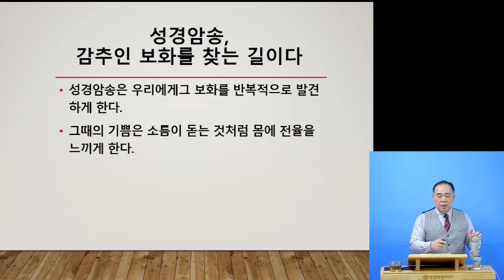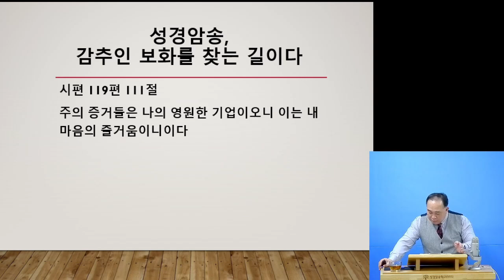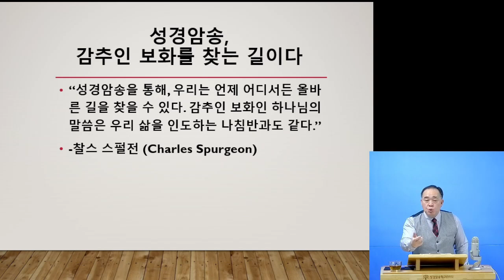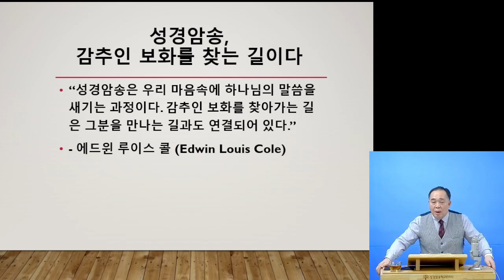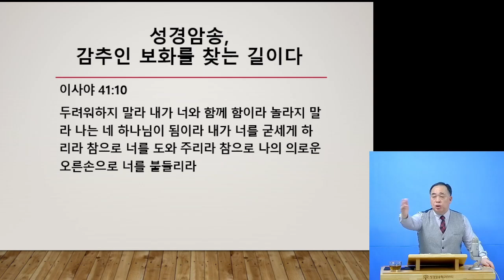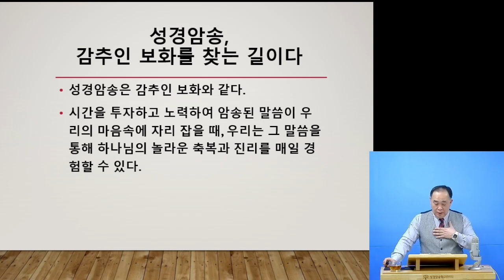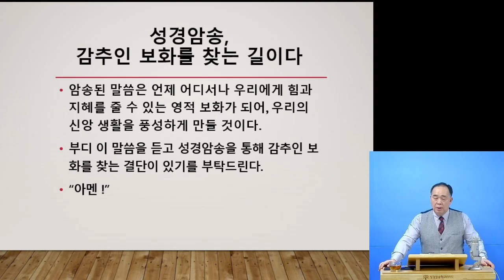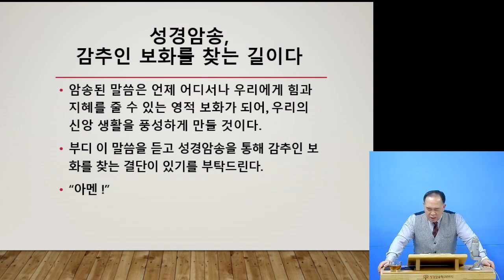66. 마태복음 통독&해설 | 성경암송, 감추인 보화를 찾는 길이다(마태복음 13:44) | 박종신 목사(성경암송학교 교장)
제목 : 66 마태복음 통독&해설 l 성경암송, 감추인 보화를 찾는 길이다
본문 : 마태복음 13:44
말씀 : 박종신 목사(성경암송학교 교장)

* 매 주일 10시에 드려지는 성경암송학교 주일예배에서는 통독&해설을 진행합니다.
* 통독&해설이란? : 설교라는 명목으로 하나님의 말씀이 아닌 인간의 말이 전해지고 있는 세대 가운데 인간의 언어를 줄이고 하나님의 말씀을 그대로 읽고 해설하는 방식입니다.
* 참조말씀 : 예수께서 그 자라나신 곳 나사렛에 이르사 안식일에 늘 하시던 대로 회당에 들어가사 성경을 읽으려고 서시매 (눅 4:16)

* 통독 : 건너뛰지 않고 처음부터 끝까지 훑어 읽음
* 해설 : OO의 내용이나 의미 따위를 알기 쉽게 풀어서 설명함

* 온라인 헌금 : 농협 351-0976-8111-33  예금주: 성경암송학교(BRS)
십일조는(십), 감사헌금은(감), 선교헌금은(선), 후원헌금은(후) 등으로 표시해주시기 바랍니다.